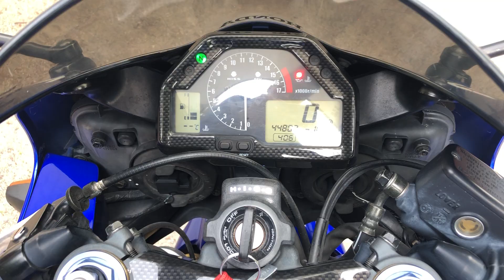Honda CBR 600RR 2006 Telefonica Movistar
Esittelyvideo myynti-ilmoa varten